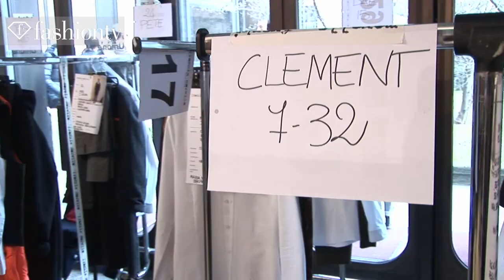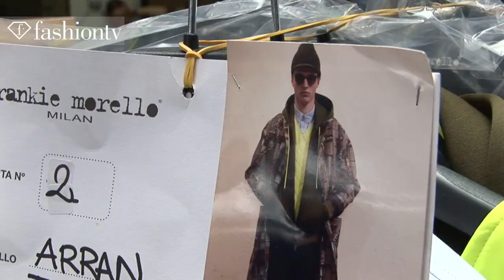Male Models Backstage at Frankie Morello Fall/Winter 2013-14 | Milan Men's Fashion Week | FashionTV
Male Models Backstage at Frankie Morello Fall/Winter 2013-14 | Milan Men's Fashion Week
MILAN - FashionTV is backstage at the Frankie Morello show during Milan Men's Fashion Week Fall 2013.  New face Gianluca Albonico from Italy says this is his second show in Milan.  The hair for this show, according to hairstylist Beppe D'Elia, is really sleek and shiny to play up against the graphic collection. The collection is inspired by contemporary architecture, says Pierfrancesco Gigliotti, one half of the duo that make up Frankie Morello.

Appearances: Maurizio Modica, Pierfrancesco Gigliotti, Gianluca Albonico, Beppe D'Elia (Hairstylist), Andrea Preti, Fabio Novembre (Designer)

FashionTV "Fashion TV" FTV Male Models Backstage at "Frankie Morello "Fall Winter 2013-14 "Maurizio Modica" "Pierfrancesco Gigliotti" "Gianluca Albonico" "Beppe D'Elia" "Andrea Preti" "Fabio Novembre" "Milan Men's Fashion Week" "Milan Fashion Week" Milan "Fashion Week" "Fashion Videos" "FTV Models" Fashion TV FashionTV.com FTV.com